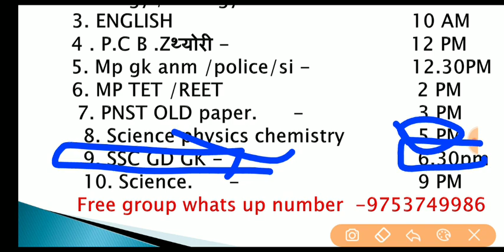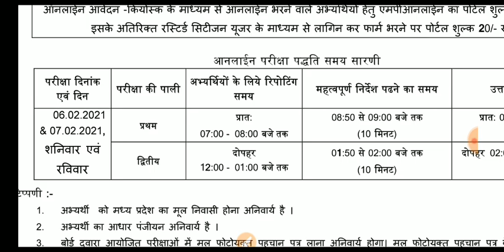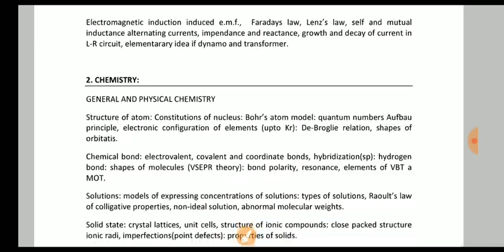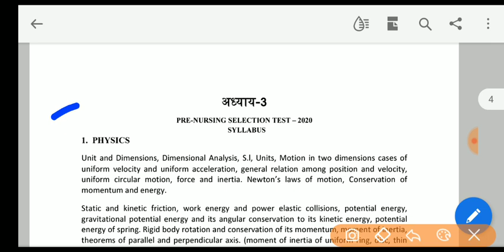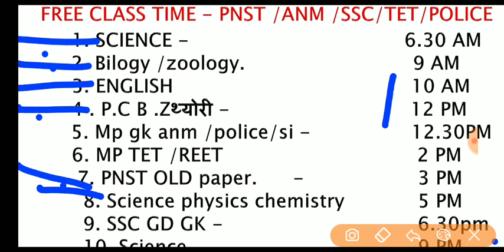PNST /BSC नर्सिंग free group से केसे add ho 30 दिन की रणनीति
fREE GROUP

MP POLICE
UP SI
MP SI